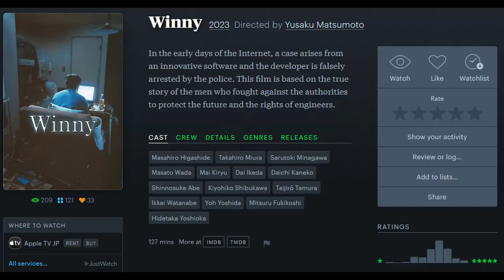Made in Japan (日本製造, Yusaku Matsumoto): A look at how Japanese media destroys humanity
A short movie about the relationshipt between people and the media and the horrible consequences of their interaction.